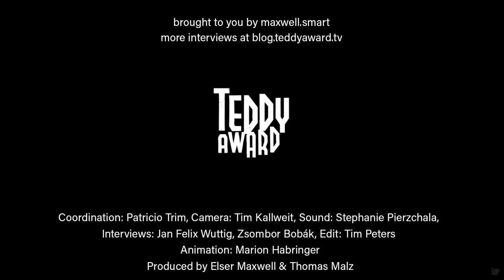Interview with TEDDY Jury member Nataleah Hunter-Young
Zsombor Bobák in conversation with TEDDY Jury member Nataleah Hunter-Young